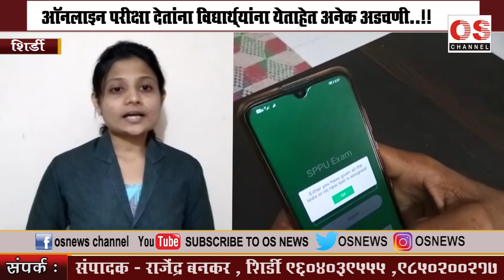शिर्डी - अॉनलाइन परीक्षेचा उडतोय गोंधळ , विद्यार्थ्यांना तोबा अडचणी - स्पेशल रिपोर्ट..OS NEWS